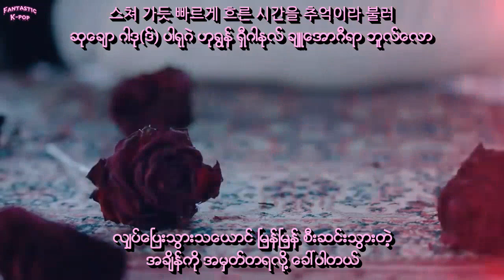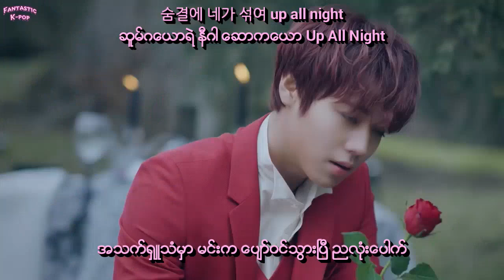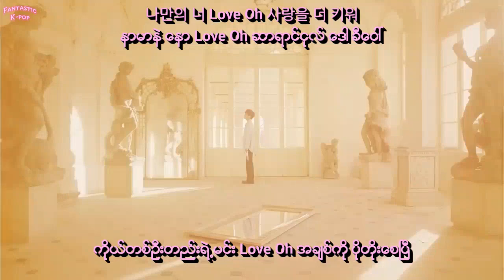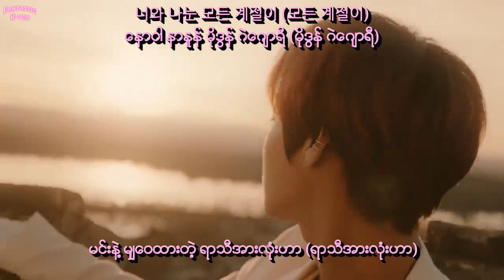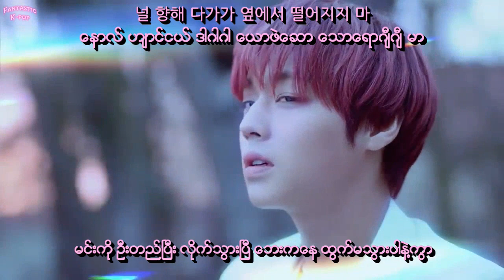Park Jihoon - L.O.V.E Myanmar Sub with Hangul Lyrics and Pronunciation HD